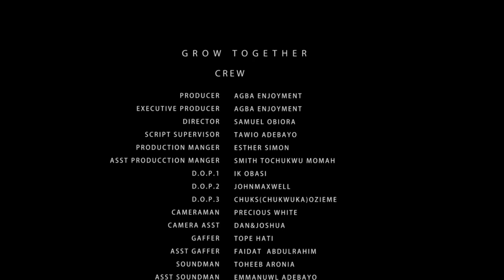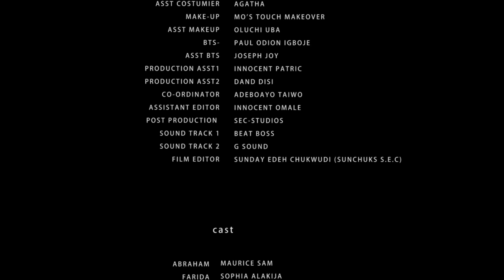GROW TOGETHER-MAURICE SAM,SOPHIE ALAKIJA,PADITA AGU,PEARL WAT,AGBA ENJOYMENT,AFESMIKE2023 NOLLYWOOD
Story of Culture & Love Beautifully Crafted and Written by : Gift Nnena Francis